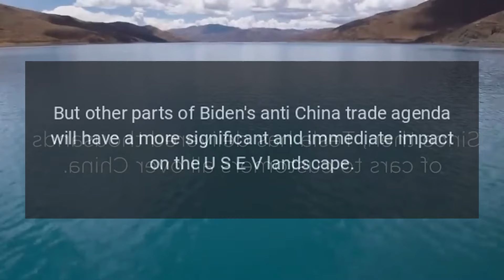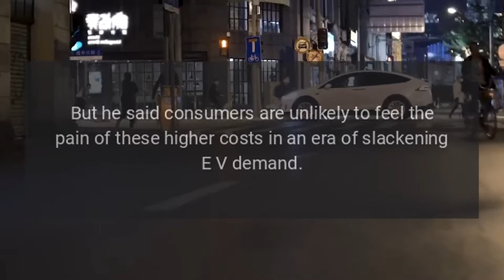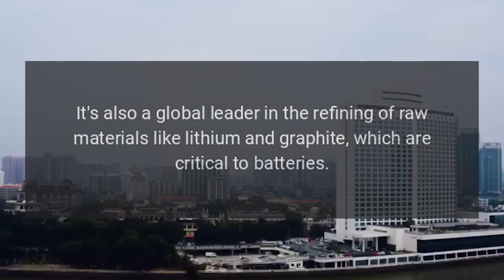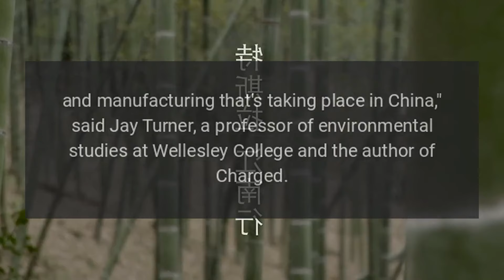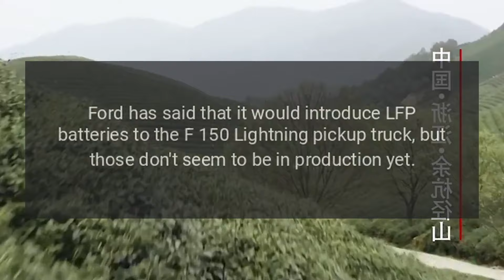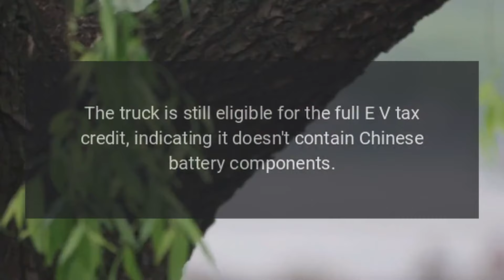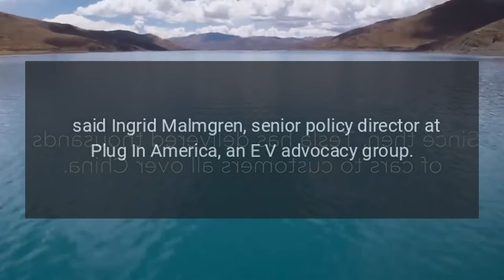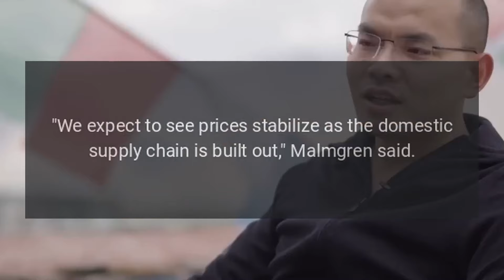Tariffs Will Hit The Cheapest Tesla Model 3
Of all the hefty tariffs against Chinese goods that President Joe Biden’s administration announced this week, the 100% tax on electric vehicles has gotten the most buzz.

Source: Re-posted and Summarized from at insideevs.